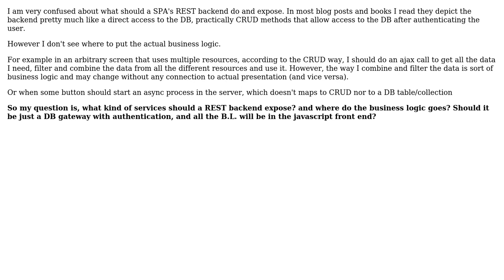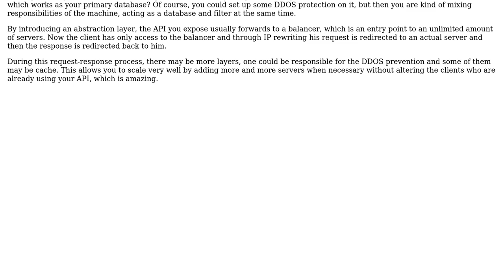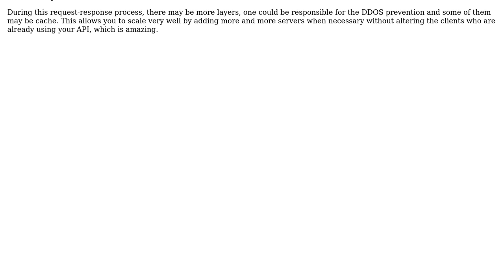Software Engineering: js spa rest backend business logic vs presention logic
With thanks & praise to God, and with thanks to the many people who have made this project possible! | Content (except music & images) licensed under CC BY-SA | Music | Images & others | With thanks to user Brian Tompsett - ??? user Andy user Amit Mizrahi and the Stack Exchange Network Trademarks are property of their respective owners. You are responsible for your own actions.